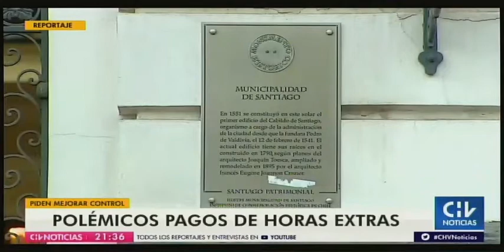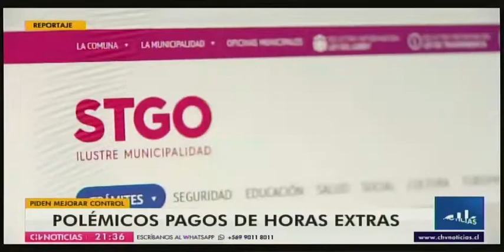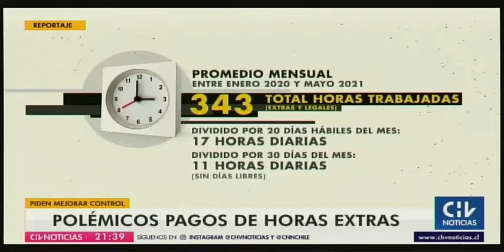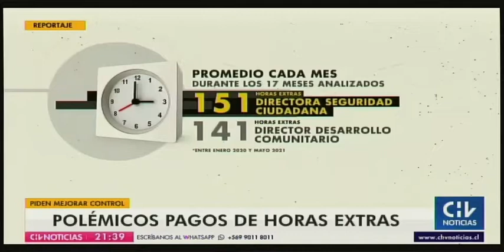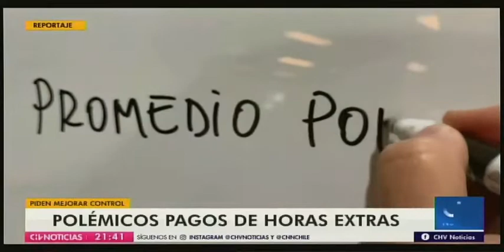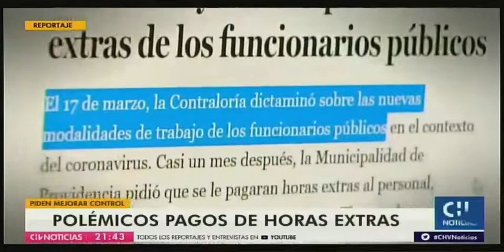Utem - Rafael Pizarro en CHV Noticias Central y CNN Chile (11-07)